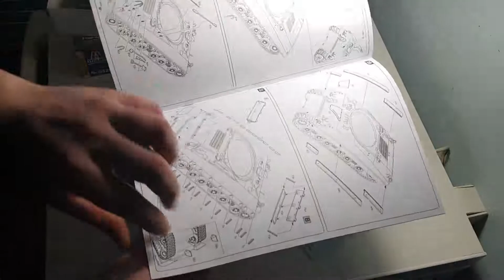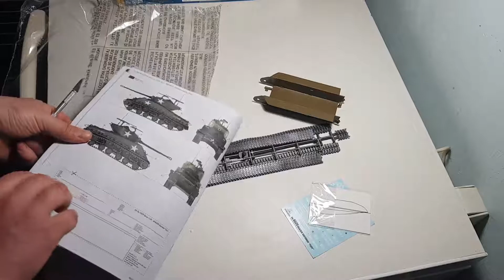M4A3E8 Sherman "Fury" - ITALERI